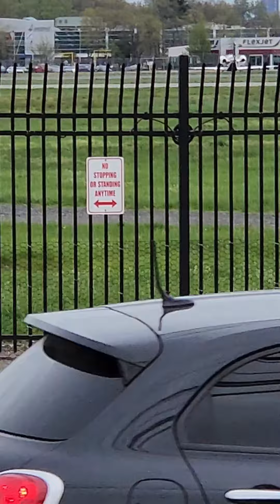Cool Jet Takeoff From Teterboro